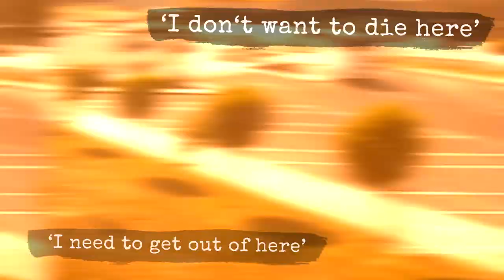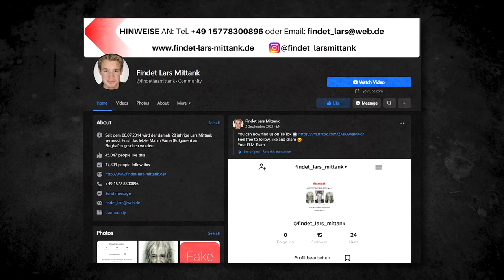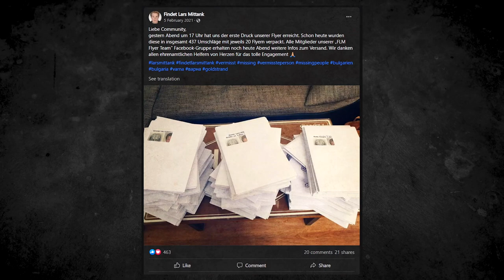Disturbing Final Footage No One Can Explain | The Disappearance of Lars Mittank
Due to the shockingly bizarre nature of his final few moments, Lars Mittank is undoubtedly one of the internet's most famous missing persons, and his case remains an unsolved mystery to this day. Today, we're looking at the troubling events leading up to his last known sighting, the shocking final footage of Lars' escape, and the extraordinary theories behind why he ran away...